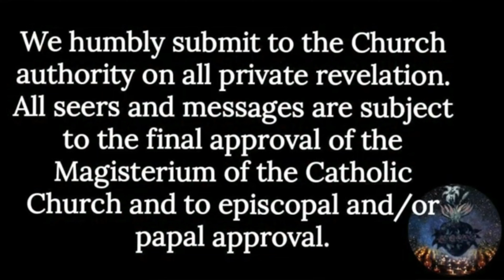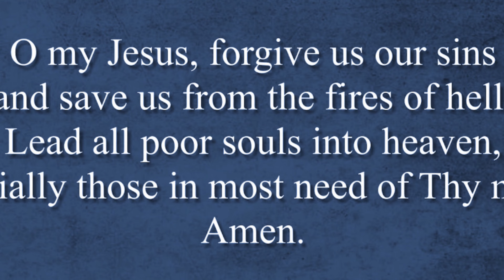"My Visit to Heaven, Hell & Purgatory & What Jesus Told Me of the Things to Come!" Mystic Reveals!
Sondra Abrahams description of Heaven, Hell, and Purgatory as shown to her by Jesus during her clinical death.